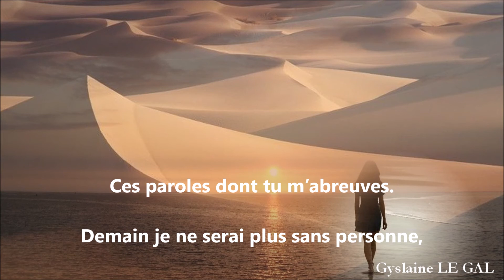Plus jamais sans personne